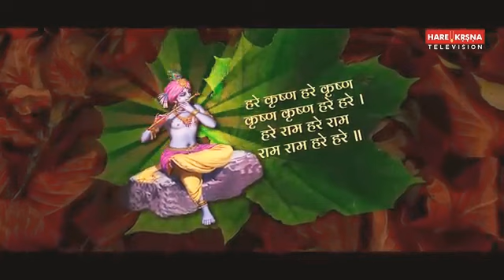Hare Krishna Hare Krishna Hare Rama Hare Rama